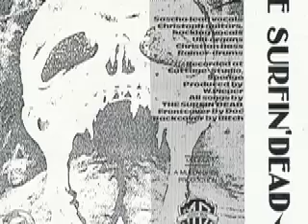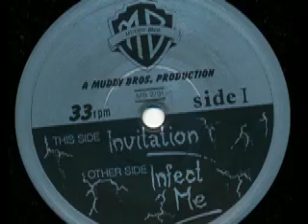The Surfin' Dead (Enger) - Invitation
The Surfin' Dead (Enger)

Seite 1:
Invitation (The Surfin' Dead) 2:15

Seite 2:
Infect Me (The Surfin' Dead) 5:15

Released on Muddy Bros. Schallplatten MB 2/91

1991

Sascha - Lead Vocals
Christoph - Guitars, Backing Vocals
Ulli - Organs
Christian - Bass
Rainer - Drums

Produced by Wigbert Pieper
Recorded at Cottage-Studio, Spenge

Muddy Bros. c/o Tim Wiegmann, Berliner Straße 27, 4900 Herford